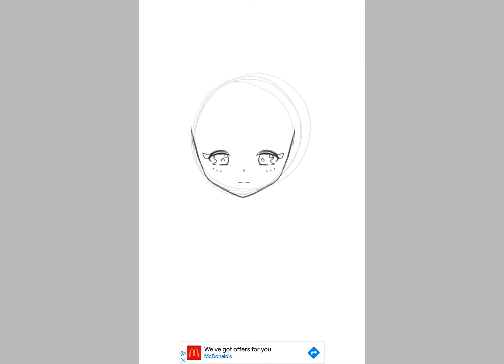Pumpkin Pie Cookie Fanart